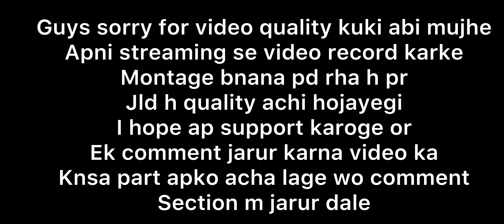Chauhan sahab is live Road to 2k